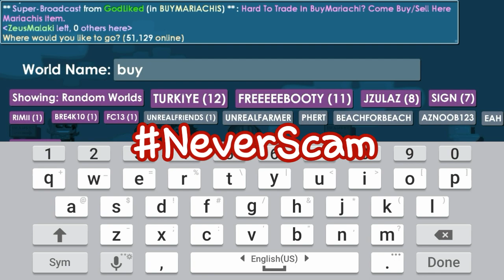Growtopia | F**K Kudos Carriage!! WilaCoochie Donates Kudos Carriage!! WilaCoochie Hates Growtopia?!